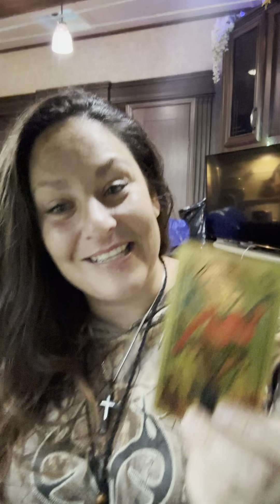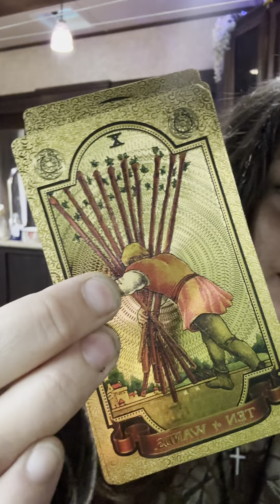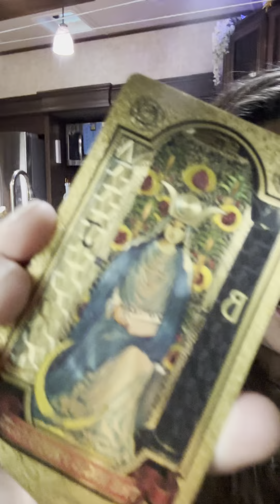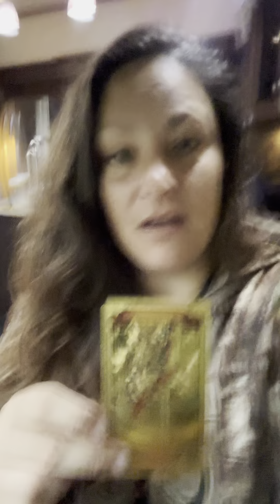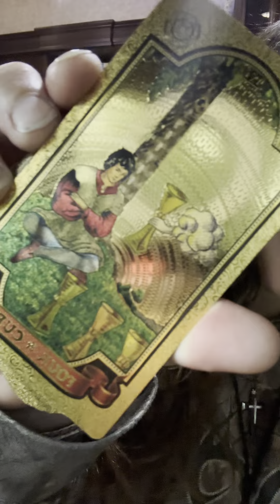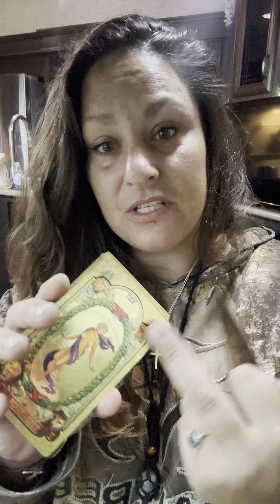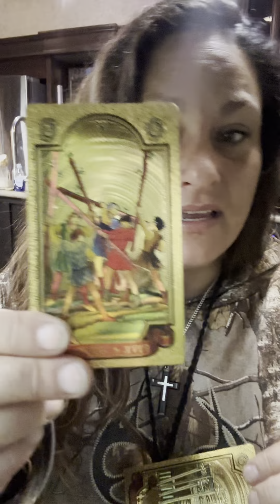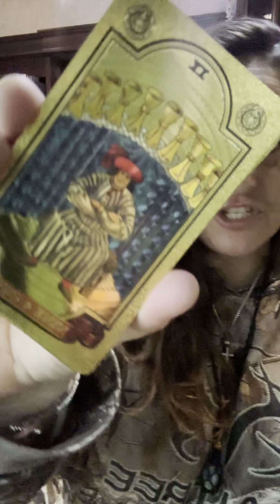🤣🙌😇RAINY DAY READING😇🙌😎